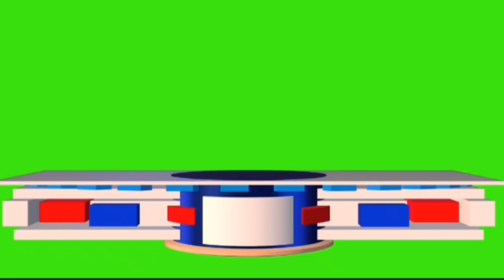STUDIO 5(ĐĂNG KÝ KÊNH ĐỂ NHẬN NHIỀU PHÔI ĐẸP )